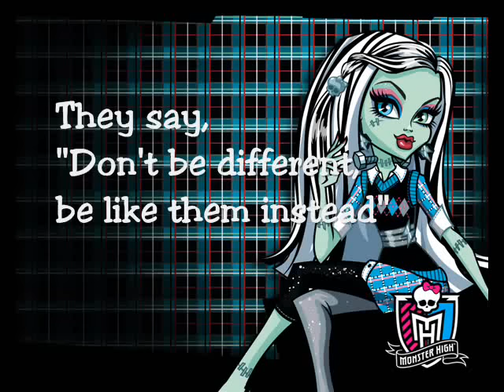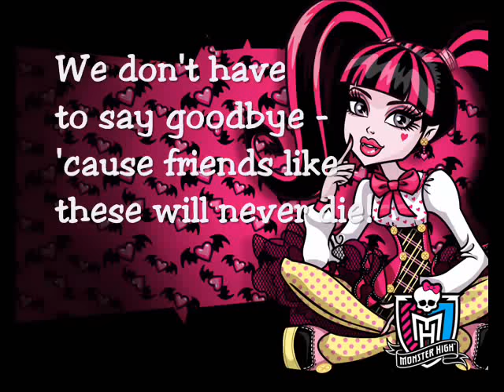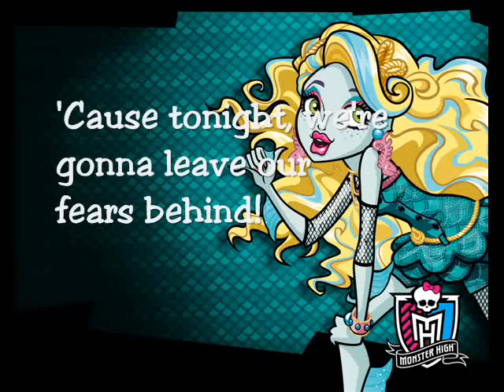Monster High - We are monsters (Lyrics)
Official song singed by Madison Beer.